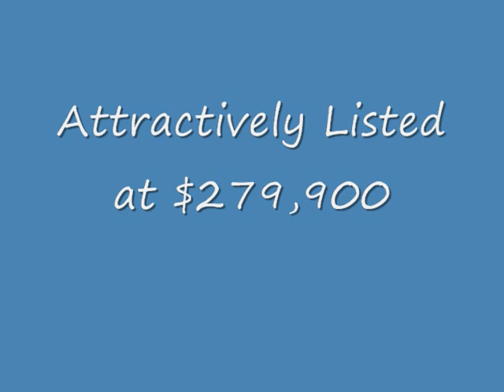Turn Key Home Across From Park - Whitby, ON Real Estate - Durham Homes For Sale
True Turn Key Home Across From Park!! 3 Bed, 3 Bath Immaculate North Whitby Home Located Near School, Park, Transit & Shopping! Living/Dining Rm Combo W/High-End Laminate, Elec. Fireplace & Pot Lights, Kit Features New Counter, Breakfast Bar, Pantry, B/I Micro & D/W, Ceramic Flooring & B/S, Breakfast Area W/Sgwo To Interlock Patio O/L Fenced Yard & Garden Shed, Master Suite Boasts Lrg W/I W/Shelving & 4Pc Ensuite W/Oversized Soaker & Sep. Shower, Finished Bsmt W/L-Shaped Rec Rm, Pot Lights & Corner Elec. Fireplace, Egdo, Cac, Inside Entry To Garage, Gas Bbq Line, Cali Shutter, Freshly Painted, Storm Door, Main Flr Powder Rm. Nothing To Do Here But Place Your Furniture - Shows Beautifully!!
Presented By:
John & Terry Annis - The ANNIS Team
Sales Representative
RE/Max First Realty Ltd., Brokerage
Not intended to solicit properties already listed nor Buyers signed under a Buyer's Agency Agreement